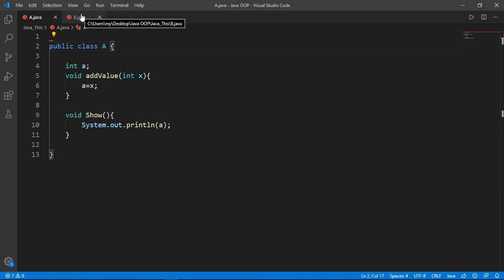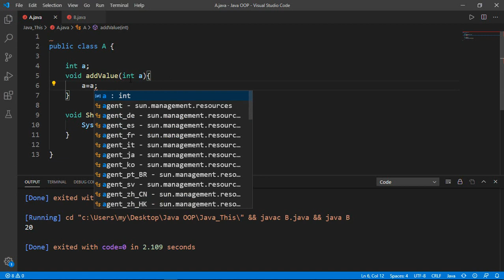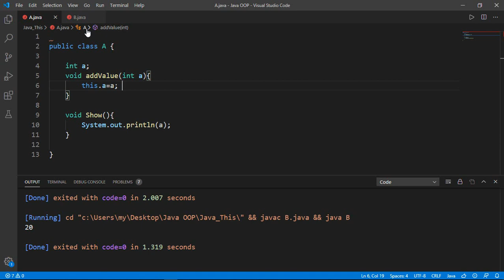What is This keyword in Programming? bangla | this keyword in java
i have discussed the importance of this keyword. when we need to use or when not with example.